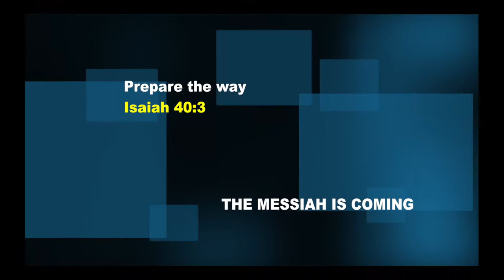PROPHECY OF A SERIOUS WAR COMING TO SOUTH KOREA - PROPHET DR OWUOR